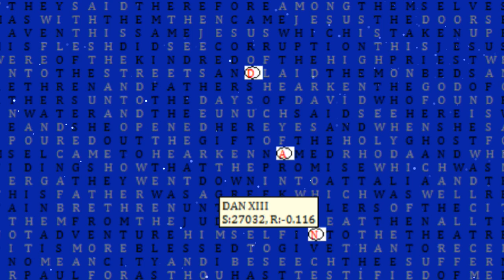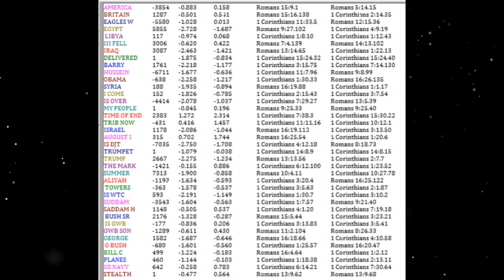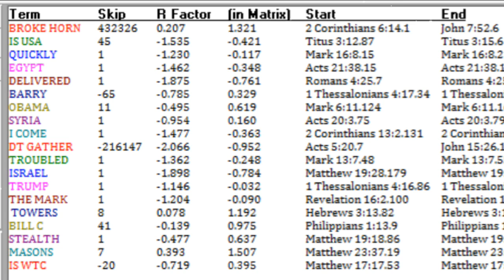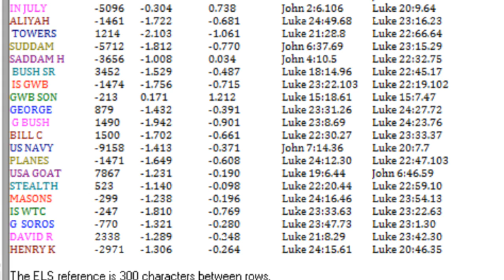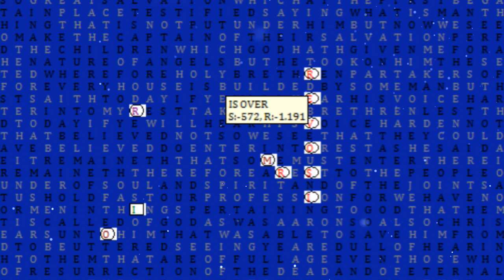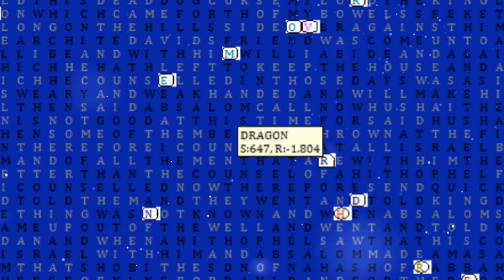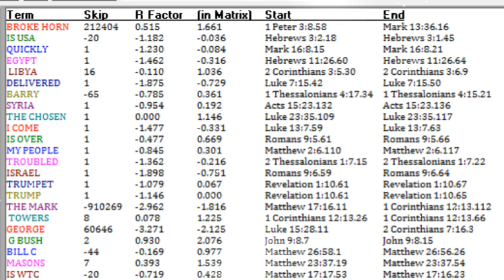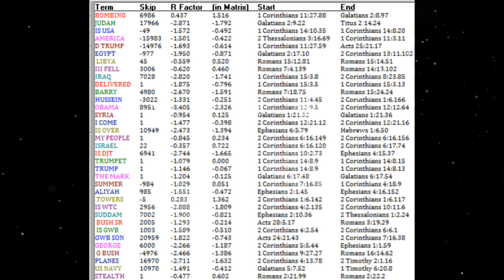Daniel 8: Iraq, The Bush's and 4 Kings, Donald Trump Prophecy, And The Evil Little Horn Obama!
Daniel 8: Iraq, The Bush's and 4 Kings, Donald Trump Prophecy, And The Evil Little Horn, Obama! All are found in Daniel 8 In this chapter the bible codes confirms my finding in scripture! The Ram with two horns is modern day Iraq! The He-Goat is America! Grecia" several places in the New Testament to refer to the civilized world. Then the chapter talks about the little horn the vile one speaking great things against God Almighty! Obama is the Little Horn that Knew dark sentences! Then It talks about a men that comes and takes the seat away from the evil ones and they have no power that works against this man, He is Chosen By Yeshua for this time! He helps gathers God's people to give them a voice again And Prepares them and will help bring down the wicked but this will still be a time of great troubles but the wall will still be built - Donald Trump! The Sixth Trumpet!